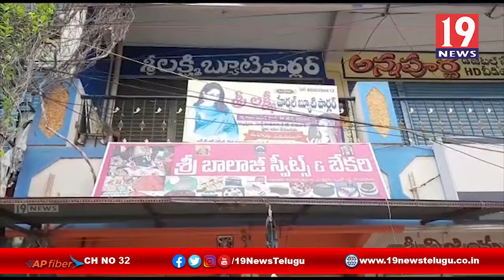లాక్ డౌన్ ను పట్టించుకోకుండా వ్యాపారాలు చేసుకుంటున్న దుకాణదారులు - అనంతపురం జిల్లా